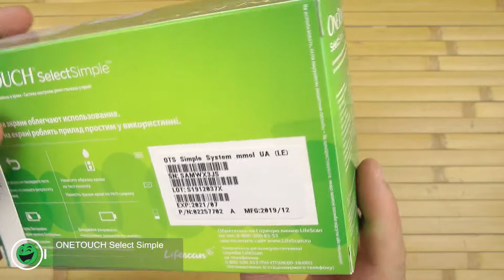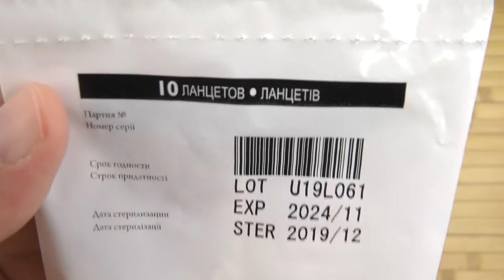Распаковка ONETOUCH Select Simple